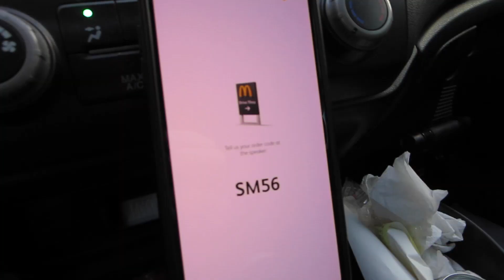Celebrating Birthdays While In Quarantine - Daily Vlog 1645 - March 28th, 2020